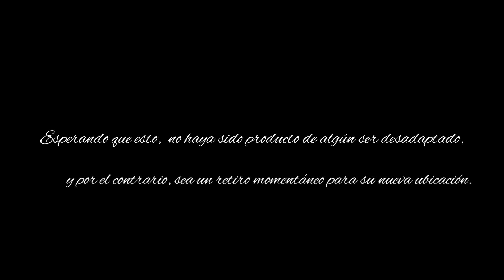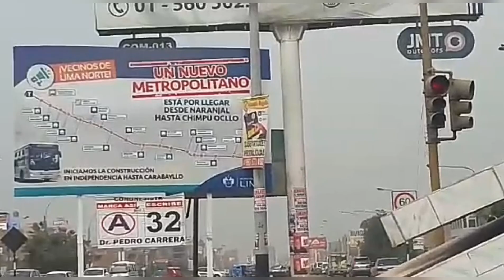ÓVALO JOSÉ A. QUIÑONES: Nostálgica imagen, sin la presencia de nuestro héroe (Urb. El Retablo-Comas)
SOCIALIZANDO EL CONOCIMIENTO DE UNA MANERA GRATUITA, LIBRE y ACCESIBLE PARA TODOS:  Se presentan las imágenes de una zona correspondiente al pequeño óvalo  José A. Quiñones, ubicado entre las Avenidas Universitaria y Belaúnde Oeste, en el distrito de Comas, urbanización El Retablo. En breves segundos expresamos nuestra nostalgia por la desaparición de la imagen de José A. Quiñones, que esperamos solo sea parte de la reubicación posterior, cuando se ejecute la conjstrucción del Nuevo Metropolitano. Aunque cruza por nuestra mente, lo ocurrido con el primer monumento colocado en el lugar hace mucho que fue sustraído por algunos indeseables, para ser vendido como material de bronce. Esperamos esta vez equivocarnos, y que sea solo una desaparición momentánea de  este monumento, uno de los pocos que aún queda en pie, recordándonos al histórico aeródromo de Collique.

LUGAR: Cruce de las Avenidas Belaúnde Oeste y Universitaria, distrito de Comas.